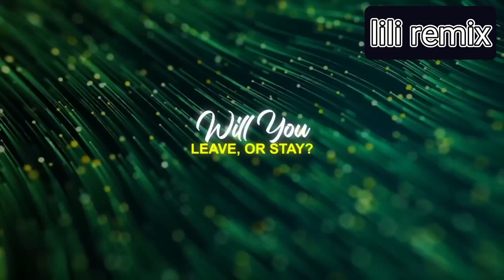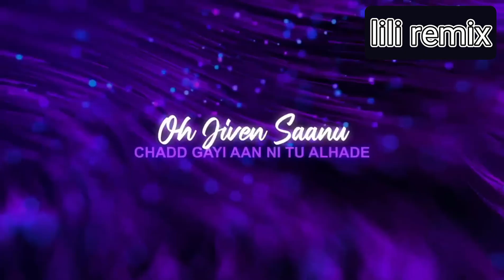𝙻𝙾𝙵𝙸 - 𝙽𝚘 𝚕𝚘𝚟𝚎 + 𝙰𝚓𝚊 𝚠𝚎 𝚖𝚊𝚑𝚒𝚢𝚊 𝟾𝙳 𝚂𝚘𝚞𝚗𝚍 𝚝𝚘𝚞𝚌𝚑 ||𝚋𝚊𝚜𝚜 𝚋𝚘𝚘𝚜𝚝𝚎𝚍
no love x aja ve mahiya,
no love x aaja we mahiya,
no love x aaja we mahiya x against all odds,
no love x aaja we mahiya slowed and reverb,
no love x aaja we mahiya black screen status,
no love x aaja ve mahi mashup,
no love x aaja ve mahiya x against all odds,
aaja ve mahiya x no love mashup,
no love x aaja we mahiya lyrics,
no love x aaja we mahiya dj,
no love x aaja we mahiya song download,
no love x aaja we mahiya ssk sonu singh kdm,
no love x aaja we mahiya lofi remix,
no love x aaja we mahiya mashup,
no love x aaja we mahiya o bewafa,
no love x aaja we mahiya ssk

no love,
no love song,
no love slowed reverb,
no love shubh,
no love eminem,
no love summer walker,
no love jk mac,
no love lofi,
no love august alsina ft nicki minaj,
no love status,
no love lyrics,
no love x tigini,
no love august alsina,
no love attitude status,
no love allowed rihanna,
no love ap dhillon,
no love anuel,
no love audio edit,
no love allu arjun,
no love august,
no love anuel aa,
no love august alsina ft nicki minaj lyrics,
a no love status,
august alsina no love,
ain\'t no love in the heart of the city,
ain\'t no love kay flock,
ain\'t no love in the jungle,
attitude status no love,
allu arjun no love status,
andre nickatina train with no love,
aspirants no love,
ain\'t no love jay z,
no love bass boosted,
no love big 30,
no love black screen status,
no love bass,
no love beat,
no love boy shub,
no love bass boosted slowed,
no love by eminem,
no love baby mane,
no love bike status,
but i don\'t want no love,
big 30 no love,
baby mane no love,
blxst no love lost,
bass boosted no love,
bobby no love,
bts no love,
boy attitude status no love,
bgmi montage no love,
black screen status no love,
no love cardi b,
no love clean,
no love clyde the mack,
no love cover,
no love choreography,
no love clean version,
no love carryminati,
no love cricket,
no love cardi b summer walker,
no love camouflage,
chike if you no love me,
chronic law no love,
chike if you no love lyrics,
cardi b no love,
carryminati no love,
ck no love,
camouflage no love,
carcass no love lost,
come over but i don\'t want no love,
clyde the mack no love,
no love death grips,
no love dj,
no love dance,
no love deep web,
no love dj remix,
no love drakeo,
no love dababy,
no love dance cover,
no love dirty,
no love dthang,
death grips no love,
dance on no love,
dababy no love,
dmx no love for me,
dj no love,
death grips no love deep web,
drakeo the ruler no love,
dr strange no love,
dance on no love song,
dthang no love,
no love edit,
no love eminem lil wayne lyrics dirty,
no love eminem reaction,
no love eminem lyrics,
no love edit audio,
no love english lyrics,
no love emiway bantai,
no love extended,
no love eminem clean,
no love english song,
e no love in the jungle,
eminem no love,
enough of no love,
eminem no love lyrics,
eminem no love reaction,
excuses x no love,
enough of no love keyshia cole lyrics,
emiway bantai no love,
eminem no love live,
eminem no love clean,
no love fredo bang,
no love for you,
no love full song,
no love finesse,
no love for you regard,
no love feeling mashup 2022,
no love free fire,
no love for the middle child,
no love ff,
no love for the lonely,
fredo bang no love,
fng no love,
finesse no love,
faith evans you gets no love,
free fire no love status,
free fire no love,
future no love,
ff no love status,
free fire no love song,
ff montage no love,
no love gt,
no love gb,
no love gucci,
no love gnipsey,
no love gideon,
no love glorilla,
no love gaan,
no love guitar cover,
no love girl attitude whatsapp status,
no love girl status,
gideon no love,
gt no love,
gregory porter no love dying here,
gb no love,
gm dance centre no love,
get no love,
goku no love,
got no love,
gym status no love,
girl no love status,
no love hindi song,
no love hmong,
no love hrithik roshan,
no love hindi,
no love hardik pandya,
no love handles subliminal,
no love handles workout,
no love harshad mehta,
no love hindi meaning,
no love high bass,
hrithik roshan no love,
hindi song no love,
harshad mehta no love,
hardik pandya no love,
how to edit no love video,
hmong no love,
hanan shah no love,
hanuman no love status,
hood baby i don\'t need no love,
hindi movie no love,
no love instrumental,
no love in my heart,
no love in la,
no love in my heart lil migo lyrics,
no love in the jungle,
no love in la palaye royale,
no love in the heart of the city,
no love ice spice,
no love iron man,
no love ias,
i no love status,
i no love in the heart of the city,
i no love song,
i no love me,
i no love you,
i no love attitude movie,
i no love attitude,
i no love